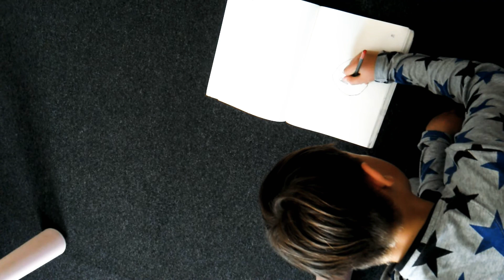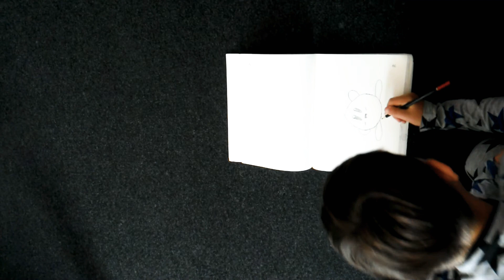how to draw Kirby